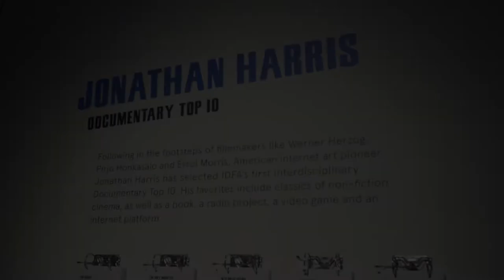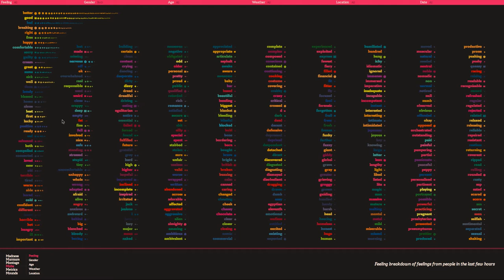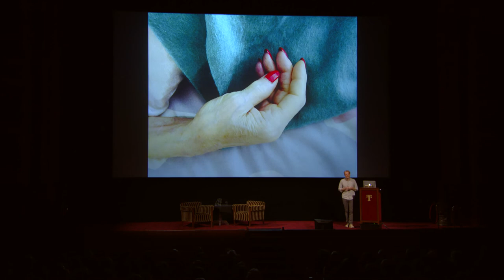IDFA 2017 | Interview | Jonathan Harris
Guest of Honour Jonathan Harris about his Top 10